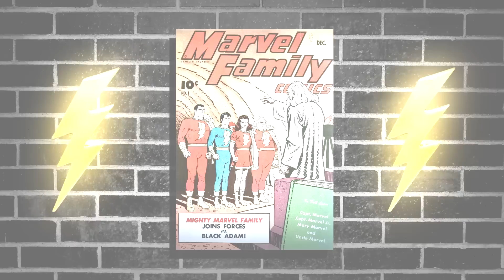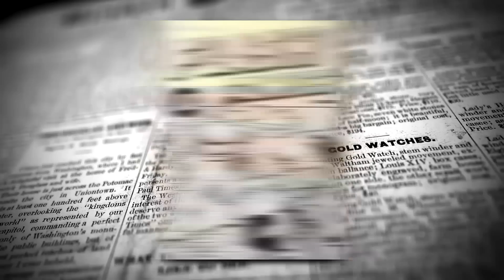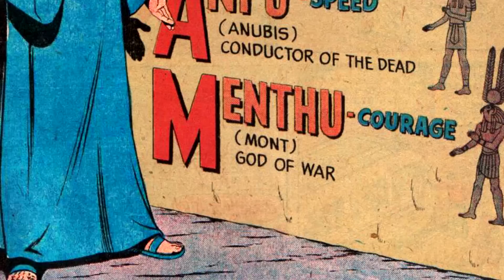⚡️QUI est BLACK ADAM ?⚡️(Toutes ses histoires en comics)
🌎 Hey, salut terriens, c’est Captain Maks !  🌍

Avec l'arrivée au cinéma de son film, et après vous avoir présenté Shazam il y a quelques années, aujourd'hui, on va s’intéresser à sa plus terrible Némésis, l’anti-héros, Black Adam !

 BANG ! 👊😄

Les médias (extrait de musique, image et vidéo) utilisés pour illustrer cette vidéo appartiennent à leurs auteurs respectifs et n'ont pas été diffusé entièrement. Captain Maks© ne clame aucun droit sur la possession de ses médias mais se permet de s'en servir au nom du droit à la critique, à la parodie et à la pastiche, tout en espérant ainsi faire bonne promotion des œuvres dont les extraits sont issus aux bénéfices de leurs ayants-droit